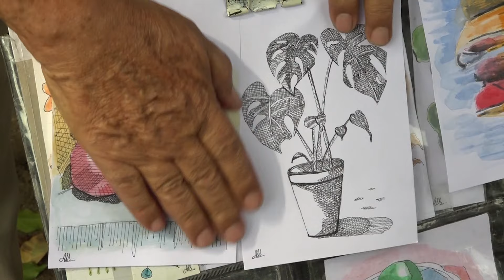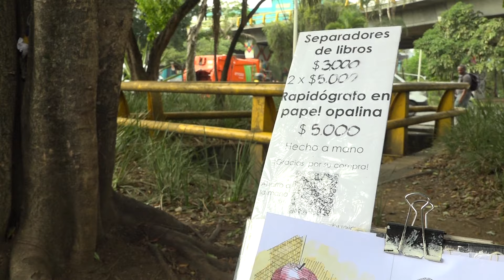En la estación Poblado: este hombre vende pinturas hechas con amor